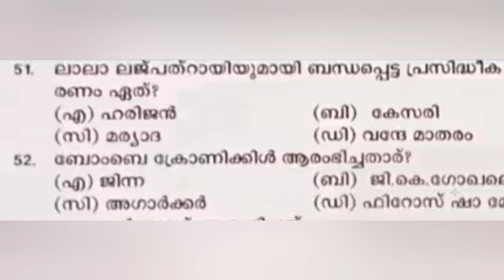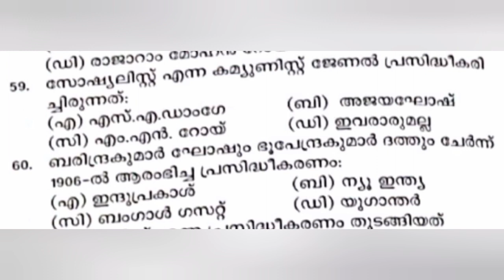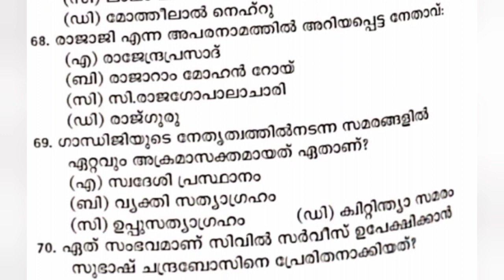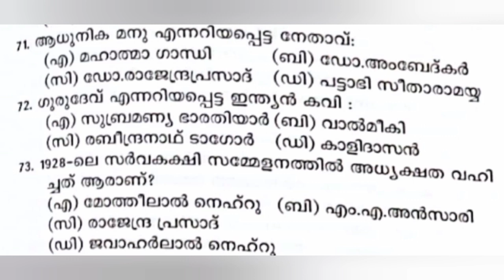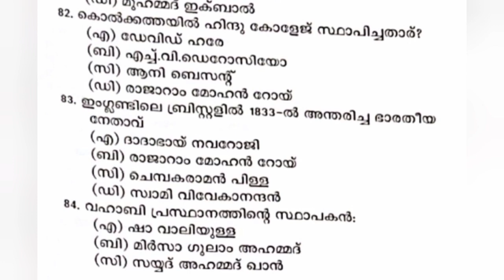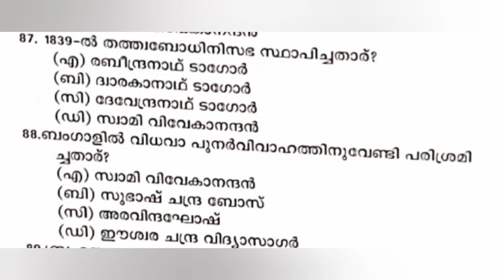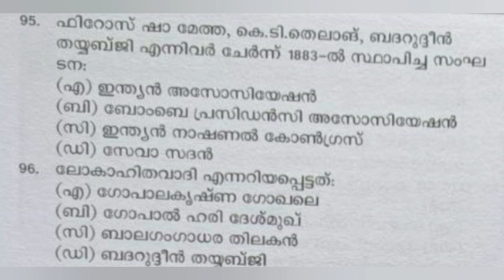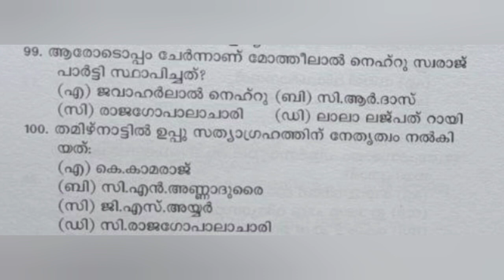PSC bulletin വജ്രജൂബിലി വിശേഷാൽ പതിപ്പ്|ഇന്ത്യാ ചരിത്രം പരിശീലന ചോദ്യങ്ങൾ(2)